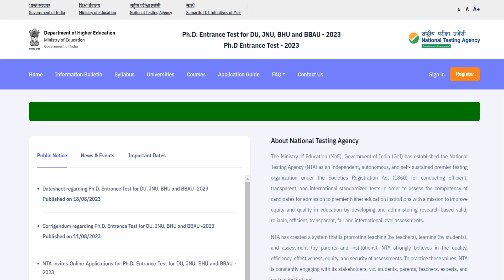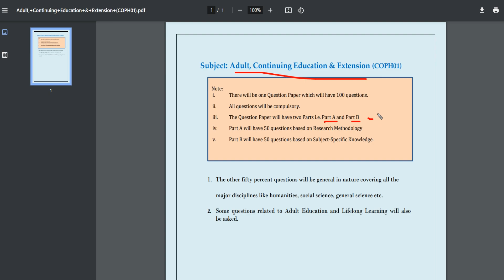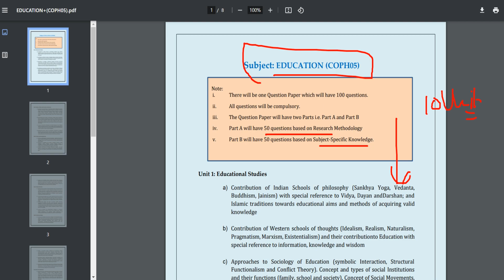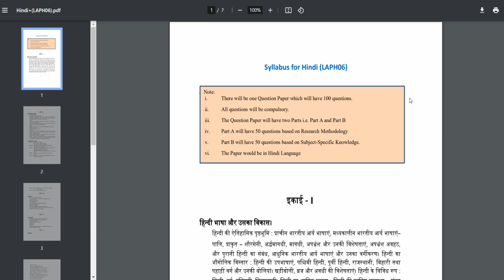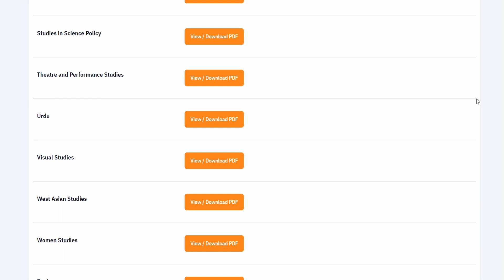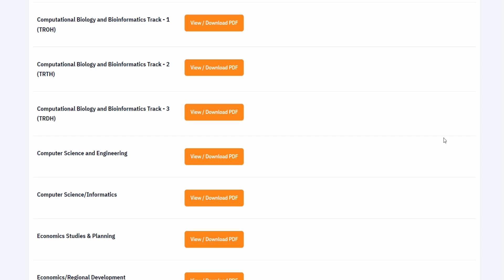💥NTA issued New PDF for PhD Syllabus | How to Prepare for PhD Entrance ? NTA PhD Entrance 2023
Queries Solved :-
NTA PhD Entrance 2023
NTA PhD Syllabus 2023
Ph.D Entrance Exam - 2023
PhD Entrance Test 2023 NTA For DU, JNU, BHU and BBAU
NTA PHD Entrance Exam 2023 Registration, Form, Last Date
NTA Phd Entrance Test for DU JNU BHU and BBAU
NTA PhD Entrance Test 2023
NTA PHD Entrance Exam 2023 Date, Registration